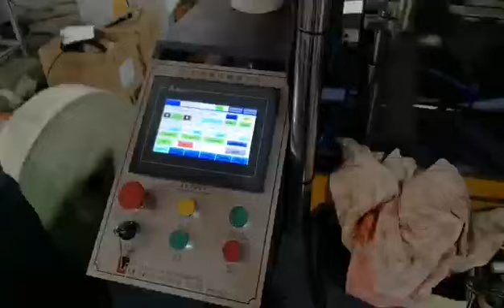230909_RICE IN BOX PAPER CUP MACHINE